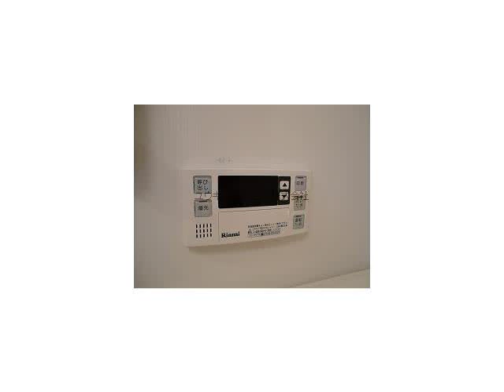西宮北口駅西宮市芦原町賃貸ユウキプランニング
スマートコート西宮
西宮市芦原町　シングル　MS